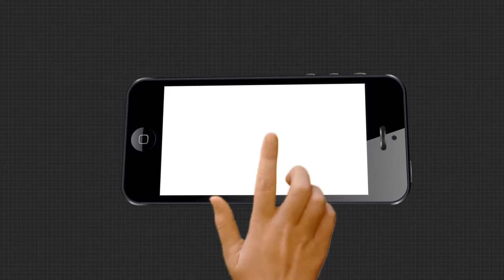ବେତନଟୀ ଅଞ୍ଚଳରେ 42 ଟିକିଆ ଝାଡଖଣ୍ଡି ହାତୀଙ୍କ ଉପଦ୍ରବ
ବାଲେଶ୍ୱର ନୀଳଗିରି ପରେ ମୟୂରଭଞ୍ଜ ଜିଲ୍ଲା ବେତନଟୀ ଅଞ୍ଚଳରେ 42 ଟିକିଆ ଝାଡଖଣ୍ଡି ହାତୀଙ୍କ ଉପଦ୍ରବ । କଇଁଫୁଲିଆ, ଧଡାସାହି, ଟିକର ଗଡିଆ, ଗଡଗଡିଆ ଗାଁ ନିକଟରେ ଚାଷୀଙ୍କ ଏକର ଏକର ଧାନ ଫସଲ ଖାଇ ନଷ୍ଟ କରିଛନ୍ତି ହାତୀପଲ.
ଅଧିକ ଖବର ପାଇଁ ଡ଼ାଉନଲୋଡ କରନ୍ତୁ “Argus News” ଆପ୍